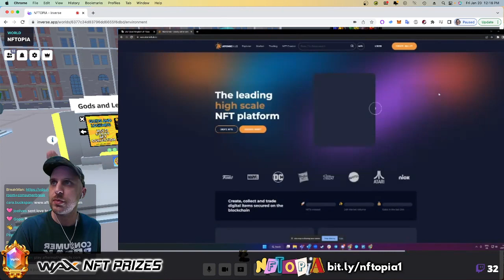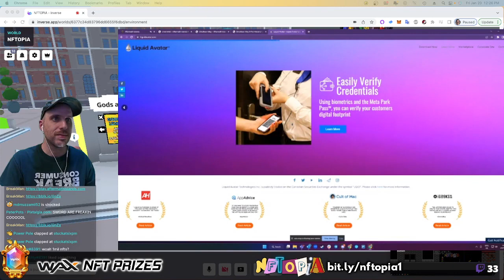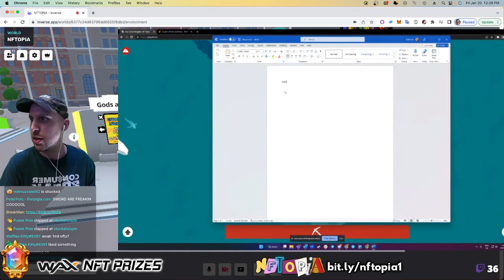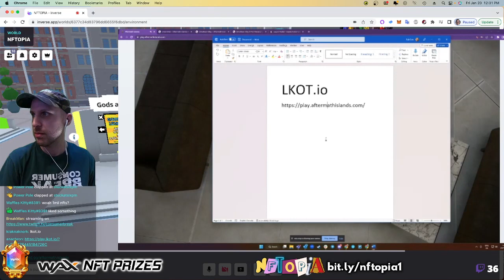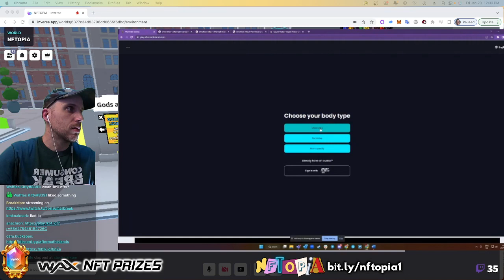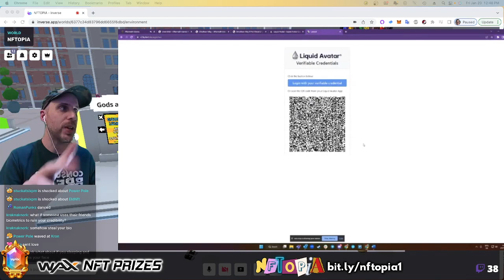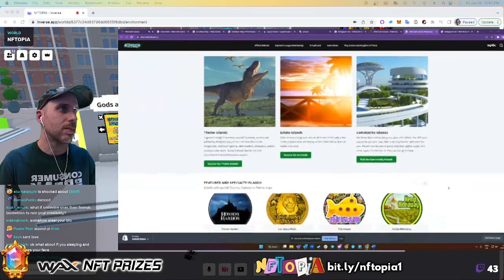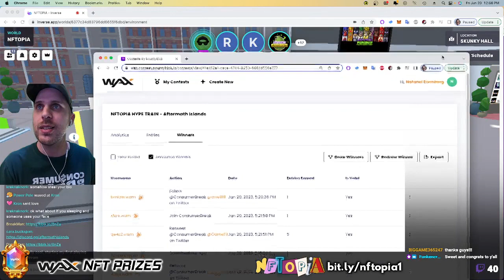🏝️ Aftermath Islands at NFTopia 1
✨ WAX Ambassador
Live streamed event at NFTopia 1 - AMA at Aftermath Islands.

✨ NFTopia is a metaverse convention for the masses onboarding you into web3/blockchain, new tech, art, and communities.

🐾 Our project Hybrid Creatures NFT is a series of collectible creature trading cards with blending and profit sharing utility partnered with a P2E puzzle game mobile app.

🌱 WAX is a cryptocurrency coin that uses a carbon-neutral proof-of-stake decentralized network offering instantaneous & nearly free transactions with a focus on NFT gaming utility.